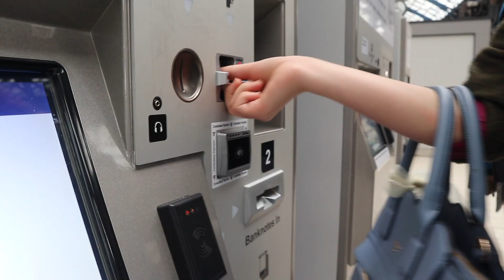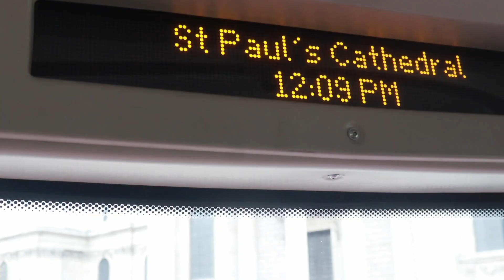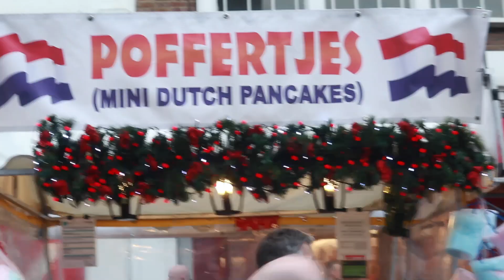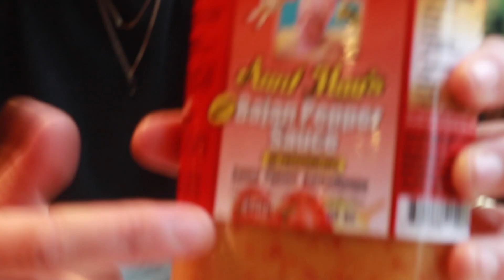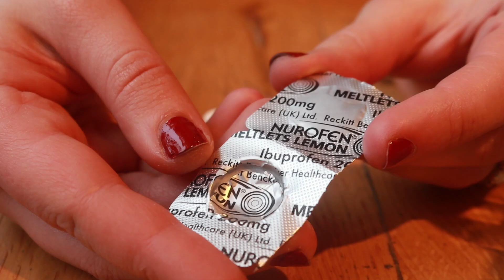Is This An Adorably British Christmas? // Vlogmas Day 23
London travel and Christmas shopping! Go here to enter the giveaway